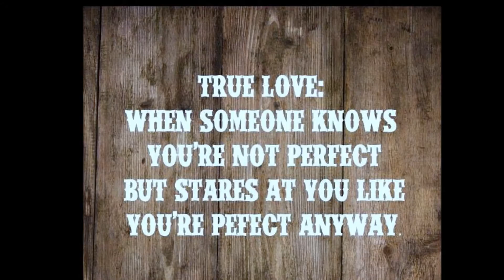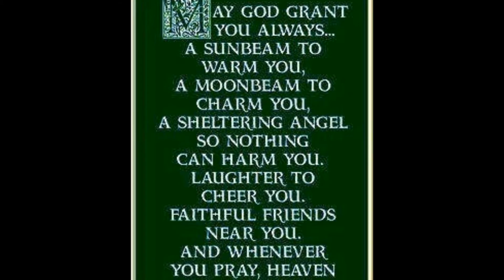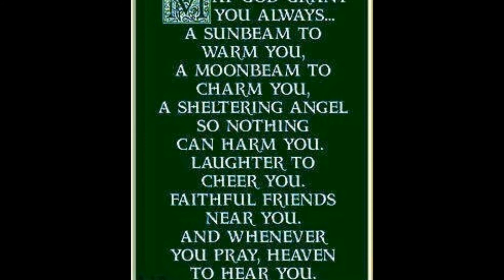When I Fall In Love "By" Janie Fricke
When I Fall In Love By Janie Fricke . From The Album    ( Sweet And Sassy ) No Copyrights Or Infringements Are Intended All Rights Are The Artist Writers & Producers Of This Great Janie Fricke Love Song .For The Histiory Of Great Love Songs . And Janie Fricke Fans . Some Photos By Others